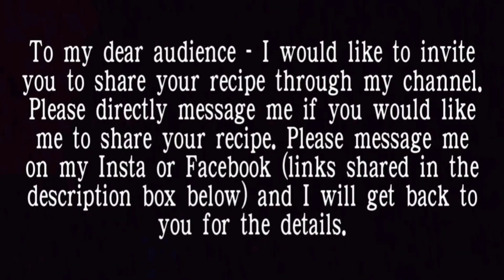Instant Dhokla Recipe||Easy & Healthy||Assamese vlog-62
dhokla eveningsnacks instantrecipe Dhokla is a vegetarian culinary dish that is found mainly in the Indian state of Gujarat and parts of adjacent states
This recipe by Anjana Borthakur, Guwahati is a instant recipe, i.e khaman dhokla a wonderfully soft and fluffy, lightly sweet and savory cake that’s perfect to enjoy anytime of the day.. do give it a try and share your feedbacks.. 🤗 And
To my dear audience - I would like to invite you to share your recipe through my channel. Please directly message me if you would like me to share your recipe.
Much Love
Prarthana